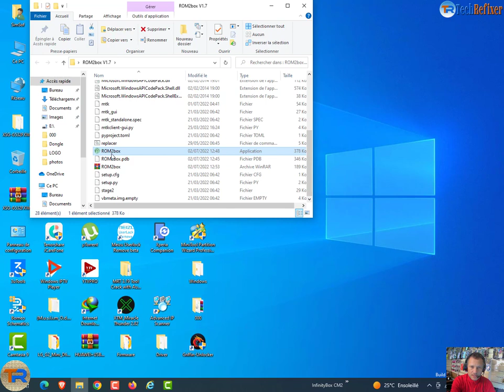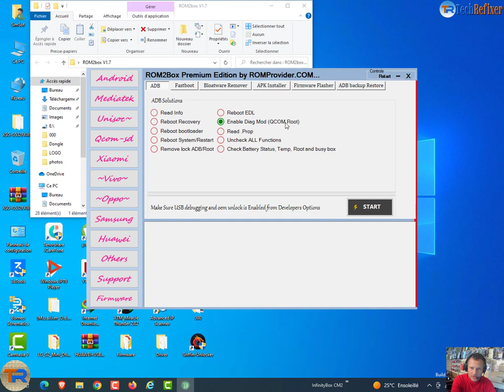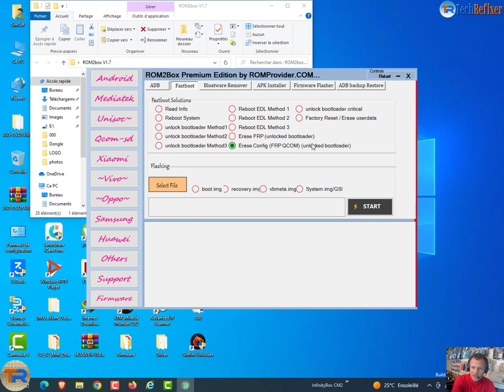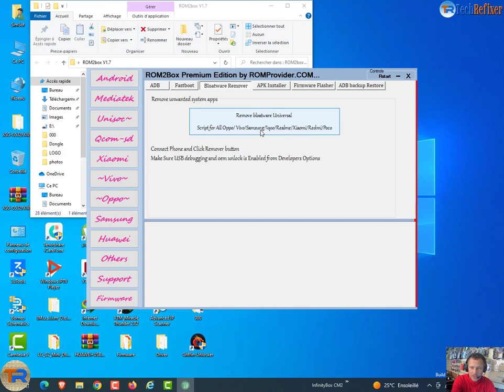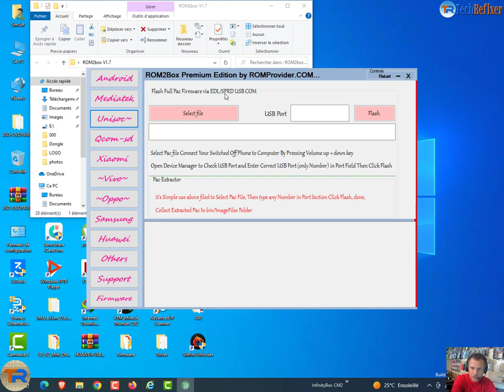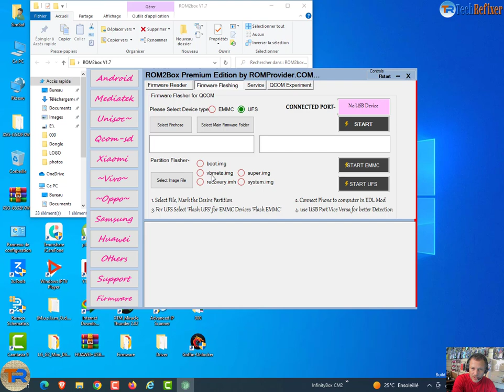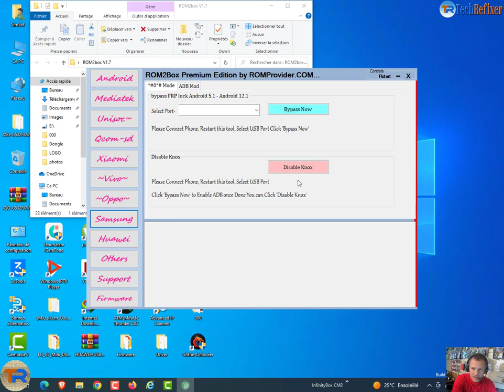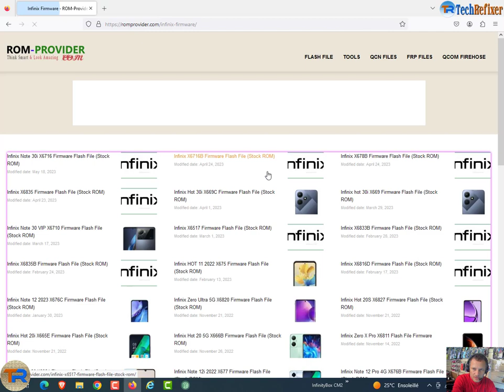شرح و تحميل الاداه المجانيه ROM2box المميز جدا